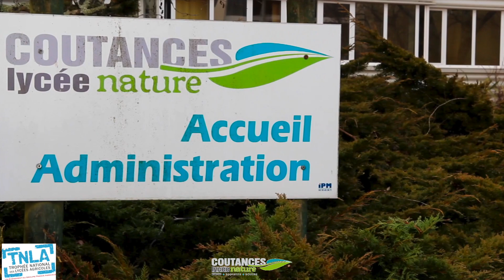Trophée National des Lycées Agricoles : Hirondelle sous les projecteurs